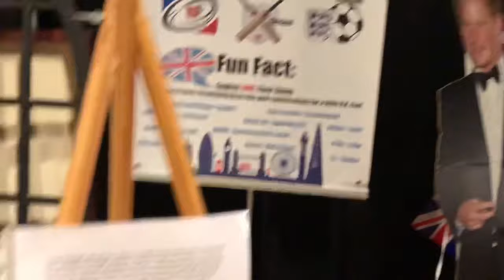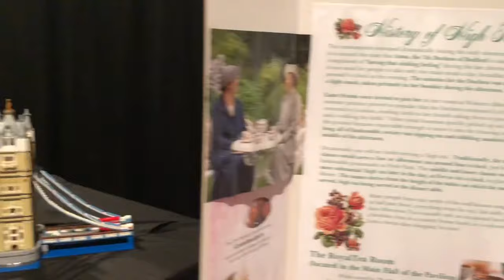Folkorama – United Kingdom Pavilion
Had lots of fun at the United Kingdom Pavilion from Folkorama.